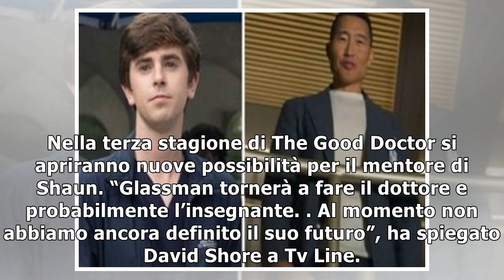The Good Doctor 3 si farà, torna Han: anticipazioni e quando va in onda